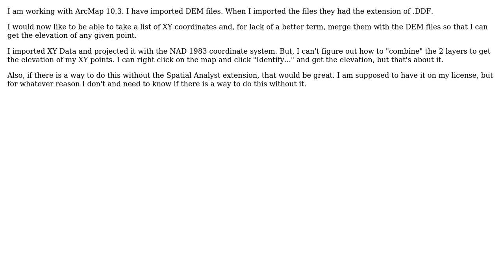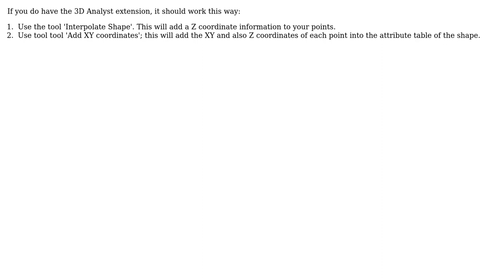GIS: Get Elevation of XY points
With thanks & praise to God, and with thanks to the many people who have made this project possible! | Content (except music & images) licensed under CC BY-SA | Music | Images & others | With thanks to user Rob user PolyGeo user Arne and the Stack Exchange Network Trademarks are property of their respective owners. You are responsible for your own actions.